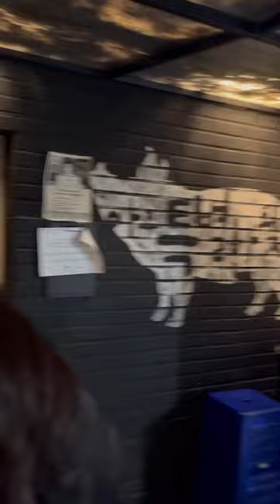BBQ Restaurant to Try in Seoul